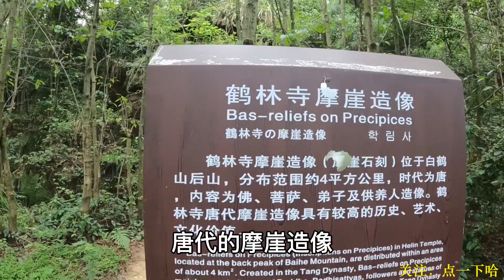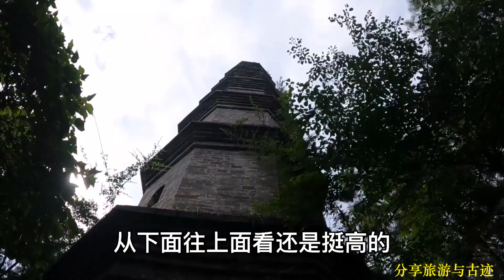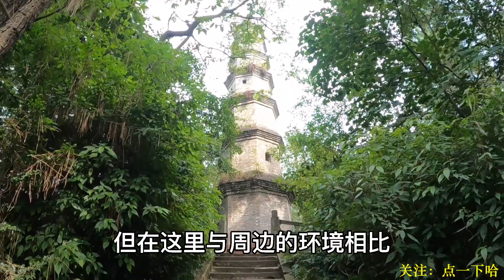成都白鹤山，据说这里有袁天罡的墓，实地探寻，却被这里所吸引